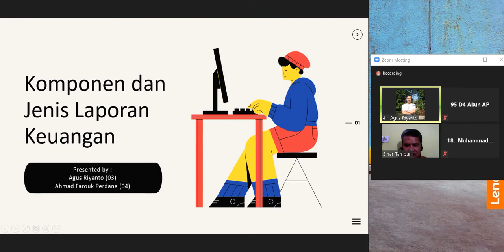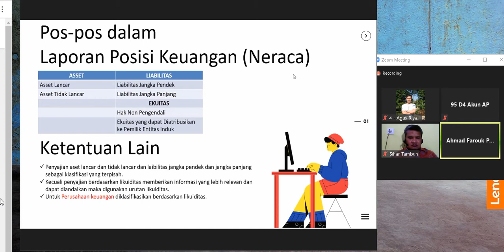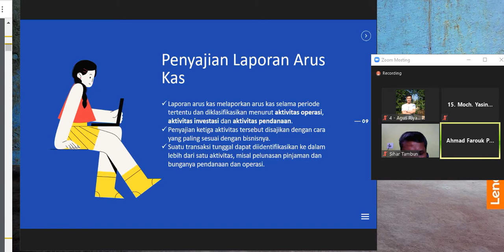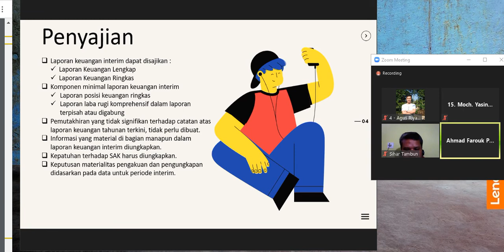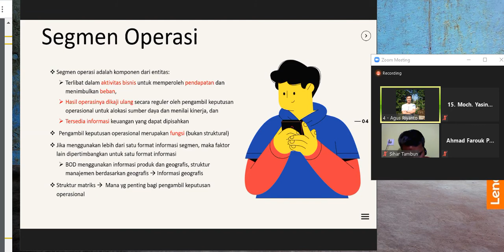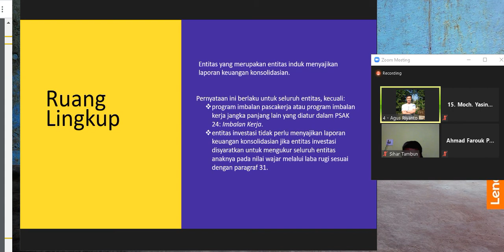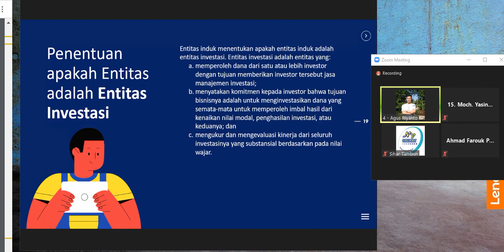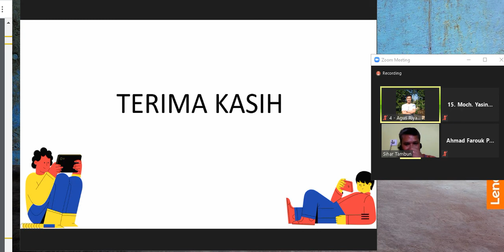AKK PERTEMUAN 3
AKUNTANSI KEUANGAN KONTEMPORER PERTEMUAN KE 3, KAMIS 15 OKTOBER 2020